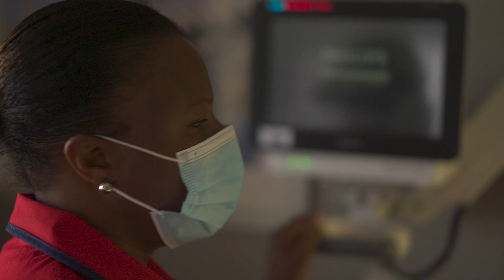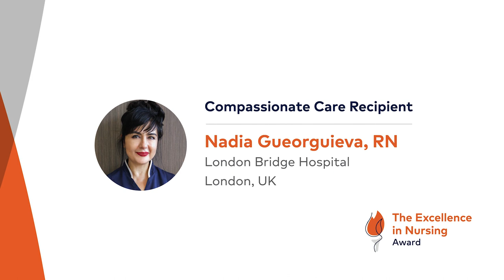HCA Healthcare Awards of Distinction 2022 - Excellence in Nursing Award Compassionate Care Recipient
The HCA Healthcare Awards of Distinction celebrate the organization’s positive impact on patients, colleagues and communities by recognizing extraordinary individuals who exemplify HCA Healthcare’s culture and values. HCA Healthcare’s knowledgeable and compassionate nurses are on the front line of patient care, every day. The Excellence in Nursing Award was created in 2014 to recognize the intrinsic value of the nursing practice in accomplishing HCA Healthcare’s goal of providing the highest quality of care to the patients and communities we serve.

This year’s HCA Healthcare Compassionate Care recipient is Nadia Gueorguieva, RN, an orthopedic nurse at London Bridge Hospital in London, England, a part of HCA Healthcare UK. Nadia received the Excellence in Nursing Award in the Compassionate Care category. With more than 25 years of experience, she serves as a mentor to the junior nursing teams, sharing her immense knowledge and experience in providing for the needs of her patients and their families while exhibiting a spirit of positivity and strength. In addition to receiving numerous DAISY Awards, Nadia was invited as an honored guest to a special ceremony at Windsor Castle in recognition of her compassionate care.